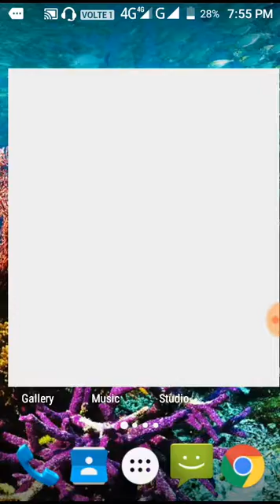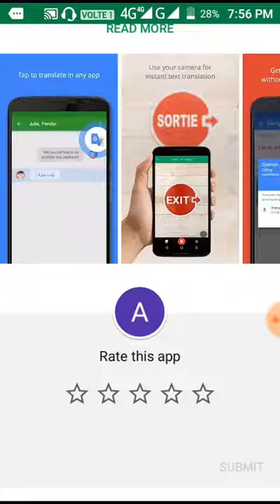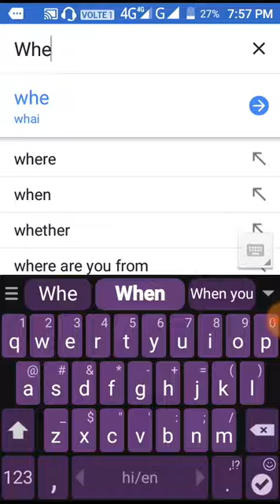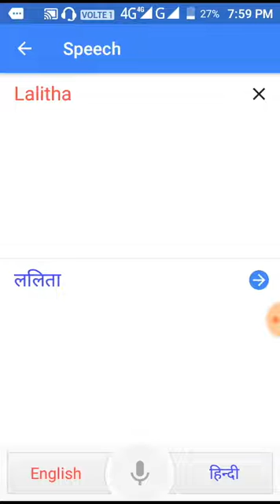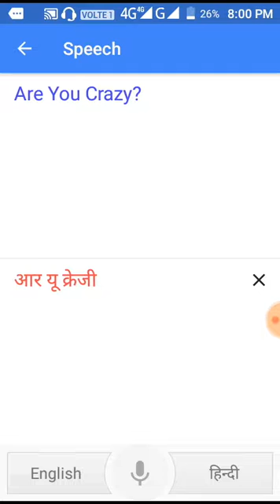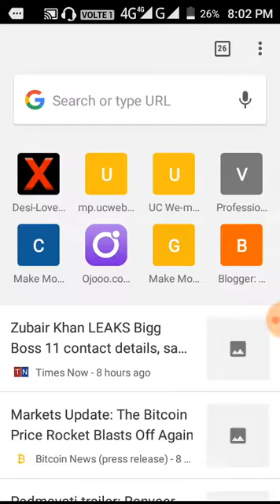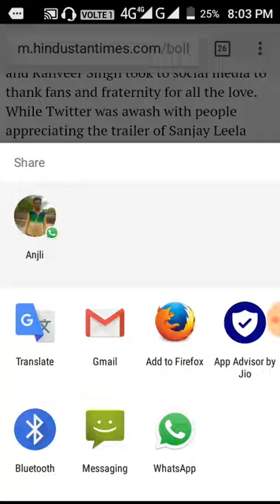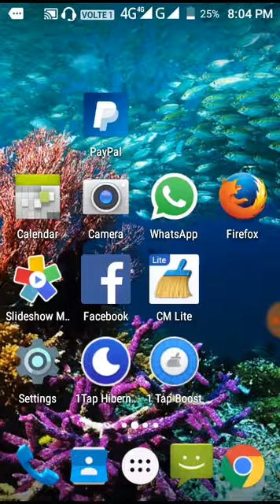यदि आपको इंग्लिश समझ में नहीं आती तो ये एप अपने मोबाइल में जरूर install करें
Google अनुवाद एक नि: शुल्क बहुभाषी मशीन अनुवाद सेवा है जिसे Google द्वारा विकसित किया गया है, पाठ, भाषण, चित्र, साइट्स, या रीयल-टाइम वीडियो को एक भाषा से दूसरे में अनुवाद करने के लिए। इसमें एक वेबसाइट इंटरफ़ेस, एंड्रॉइड और आईओएस के लिए मोबाइल ऐप, और एपीआई प्रदान करता है जो डेवलपर्स को ब्राउज़र एक्सटेंशन और सॉफ्टवेयर एप्लीकेशन बनाने में मदद करता है। Google अनुवाद विभिन्न स्तरों पर 100 से अधिक भाषाओं का समर्थन करता है l